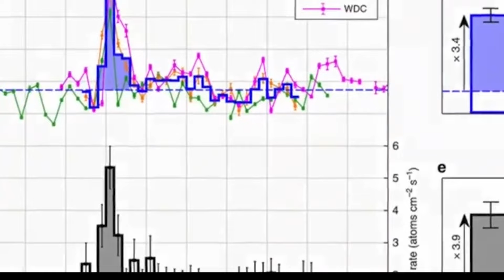10 endroits TERRIFIANTS que les scientifiques ne peuvent pas expliquer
Aujourd'hui, nous explorerons certains des sites et monuments archéologiques les plus fascinants du monde.